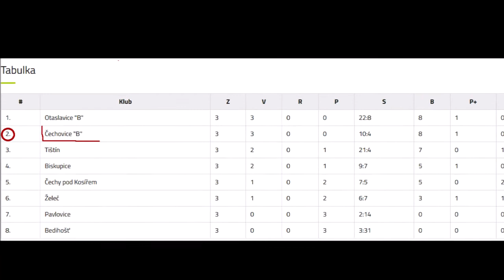Čechovice_B - Čechy pod Kosířem 2(3) : 2